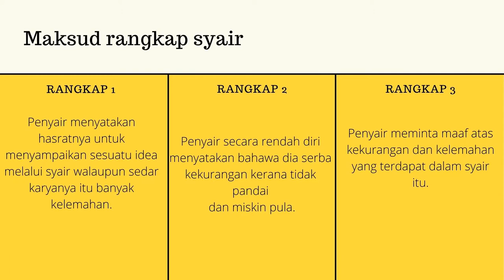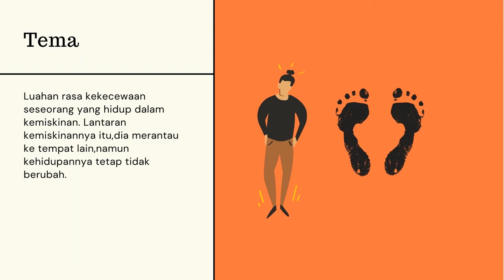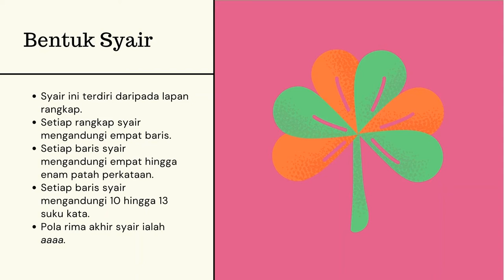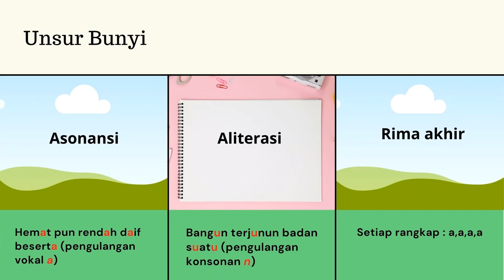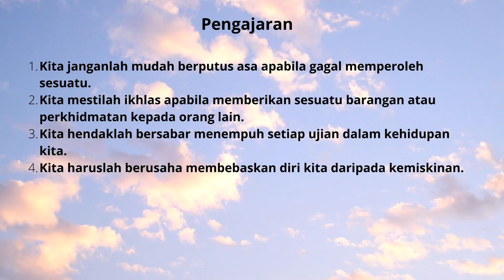Syair burung nuri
Bahasa Melayu
Menengah Rendah